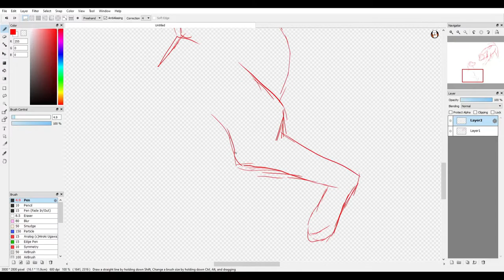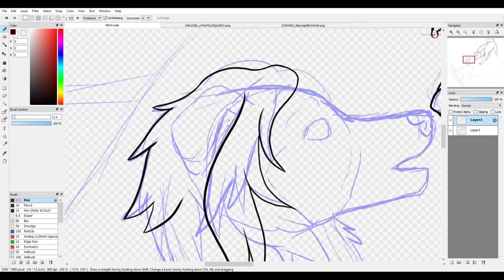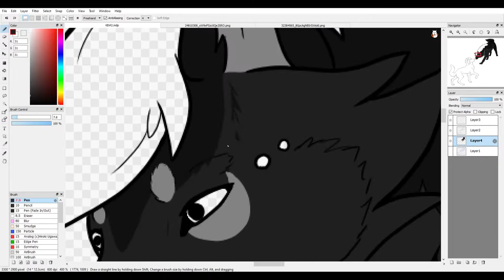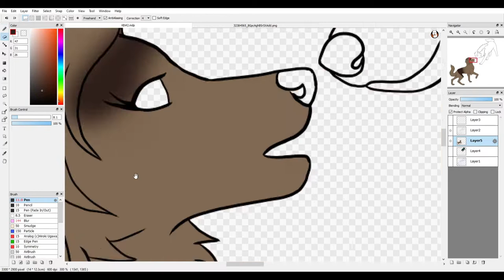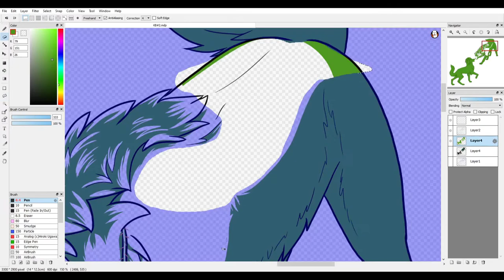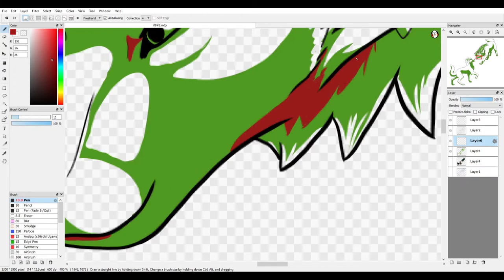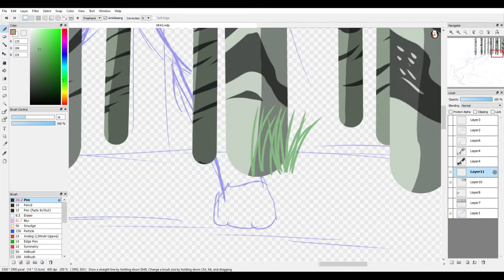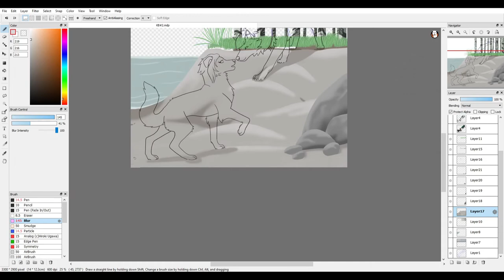Kai X Bryce - Kids Aren't Alright/Sweater Weather (Speedpaint)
Took a while to get this one up, but it is now here!

Also, I am now on Instagram!